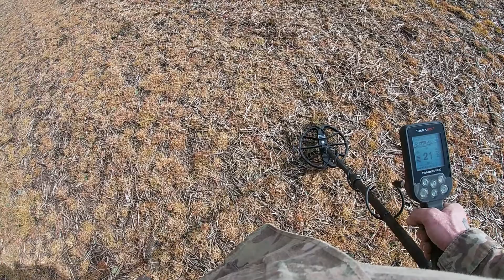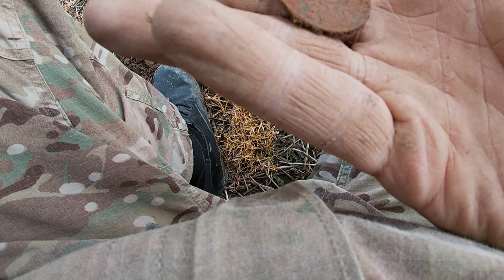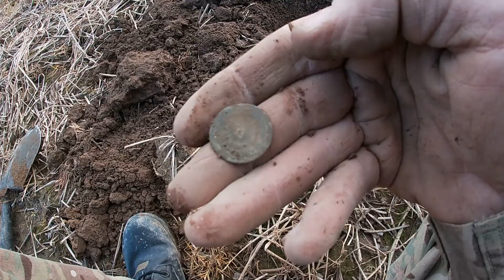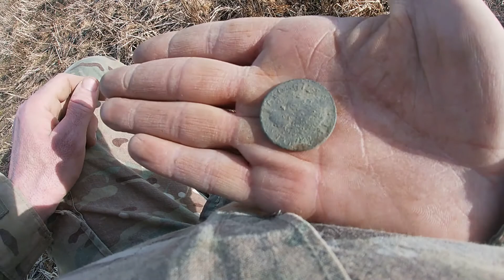Guzikowe monetkowe pole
Pole potrafi zaskoczyć